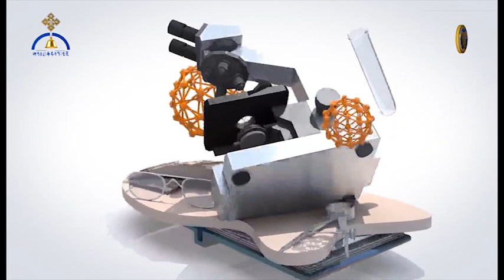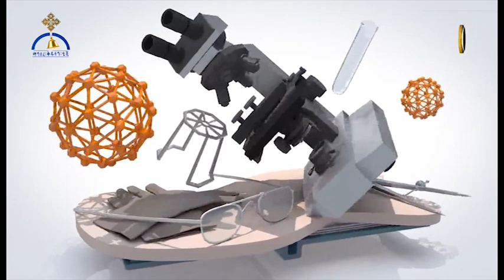MK TV ትዕይንተ ጤና | በዓል አከባበር እና ጤና